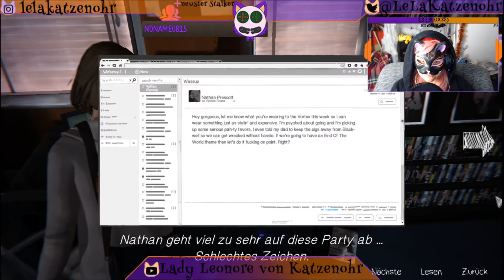Life is Strange/ von Katzenohr/Folge28 /Da hat sich aber jemand einen klaps verdient..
Dies ist Life is strange aus meinem Stream in Part´s aufgeteilt. Viel SPAß